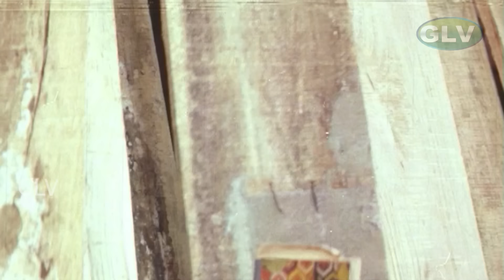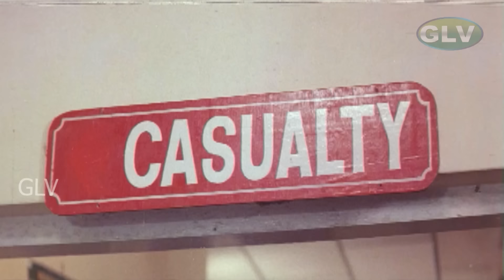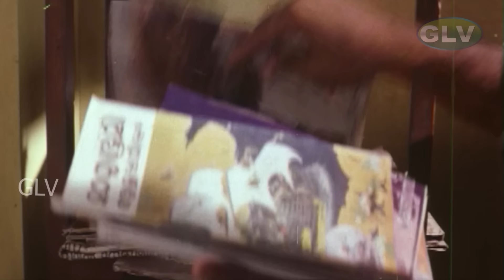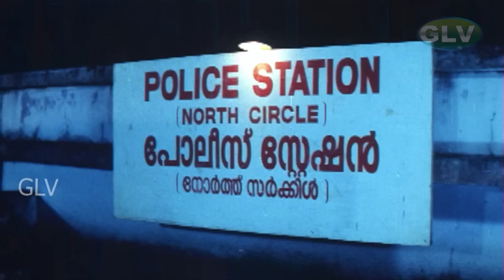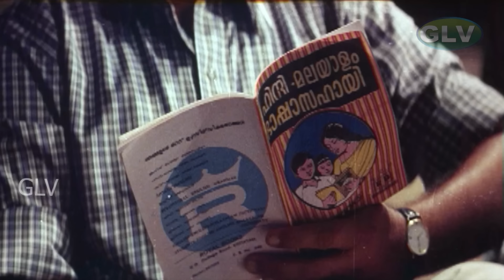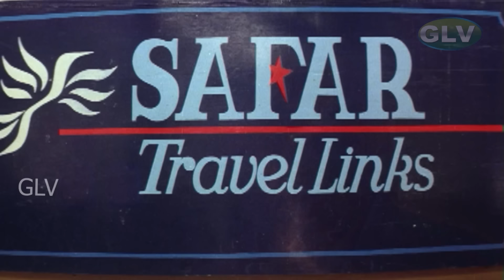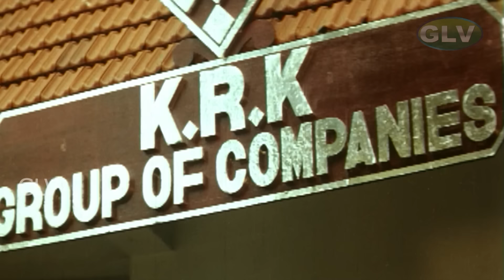நடவடிக்கை | Nadavadikkai full movie | Mammootty | Shruti | Sreenivasan | Sudheesh | Lalu Alex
Nadavadikkai is a 2022 Malayalam drama film directed by Ram and starring Mammootty in the lead role. The film is a remake of the 2015 Kannada film Myna.
Nadavadikkai is a well-made and moving film that explores themes of love, class, and caste. Mammootty gives a powerful performance as Unni, and Shruti is excellent as Kalyani. The film is a must-watch for fans of Malayalam cinema.

Movie : Nadavadikkai
Directed by : Sathyan Anthikkad
Starring : Mammootty, Shruti, Sreenivasan, Sudheesh, Lalu Alex
Release date : 1 September 1997